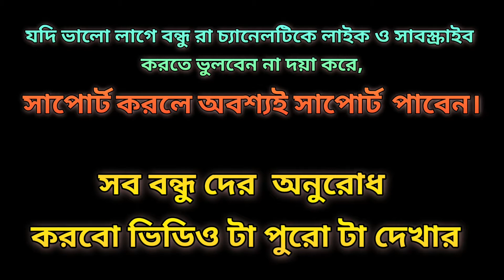Easy round alpona design||festivalalponadesign||অনুভূতিতে অঙ্কিতা❤️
আরও নতুন নতুন ভিডিও পেতে পাশে থাকা বেল আইকন টি অবশ্যই ক্লিক করে দেবেন 🙏😍।
THANK U SO MUCH MY FRIENDS FOR WATCHING MY VIDEO...